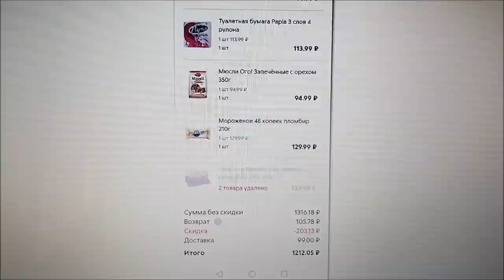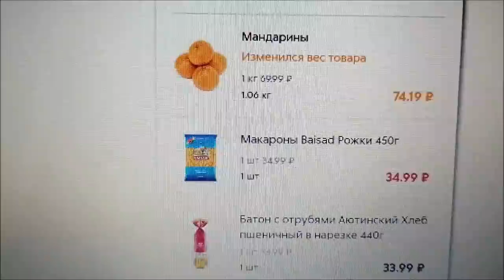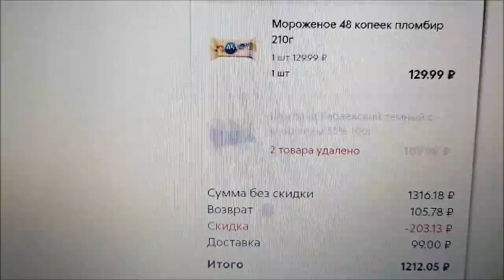Почему возврата денег не будет?/ Суп Солянка/ Влог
Суп варить 1 час.